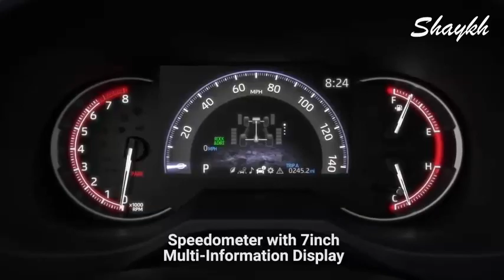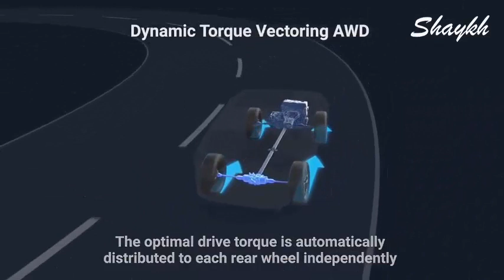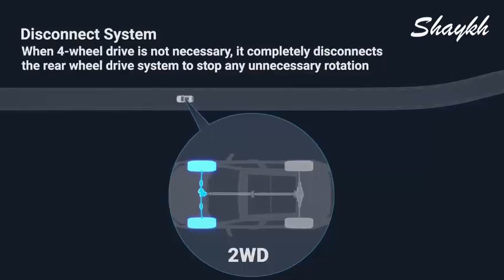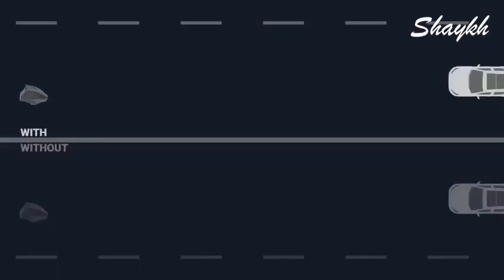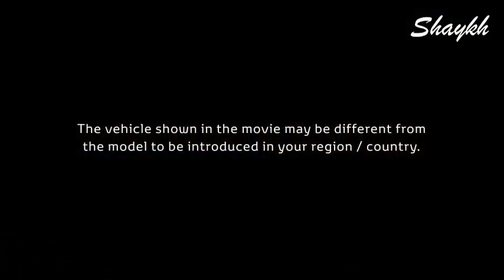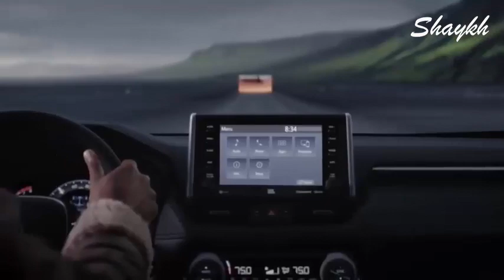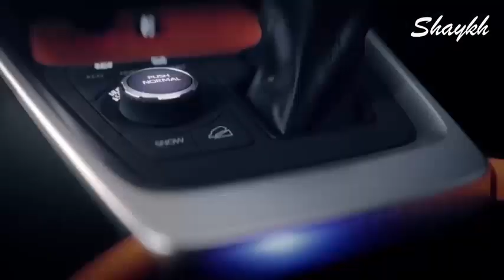RAV4 Toyota 2019 - Interior, Exterior, Features - SUV